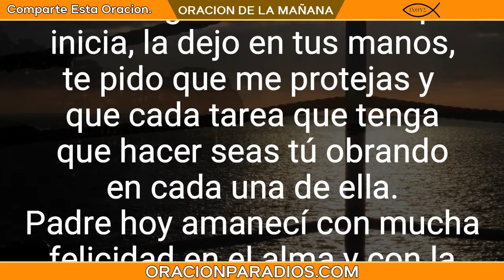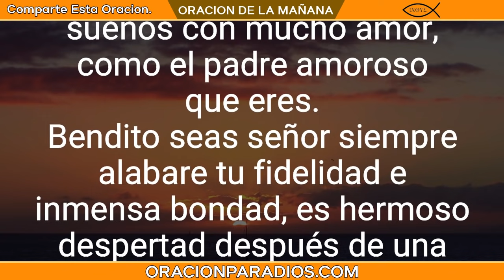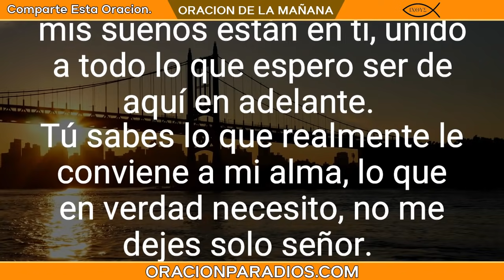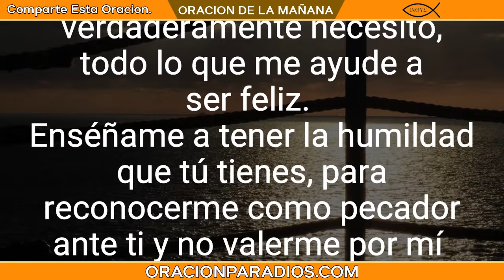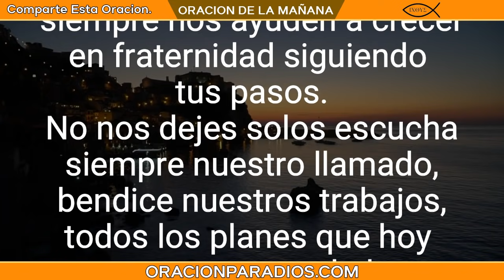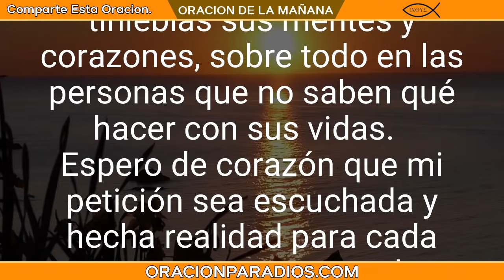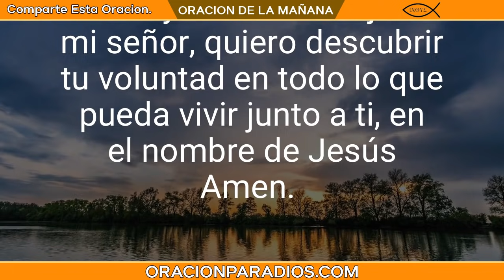Oración de la Mañana de Hoy SÁBADO 5 DE Junio del 2021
La ORACION DEL DIA de hoy